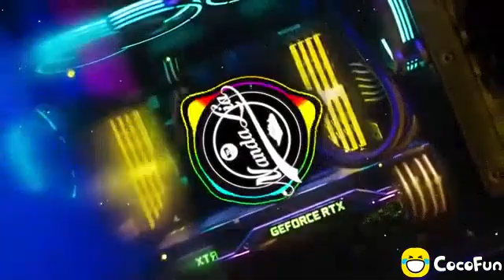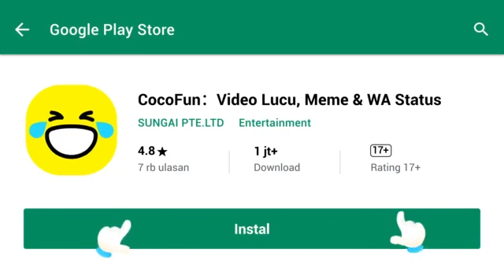M.ARIA REZA PRATAMA